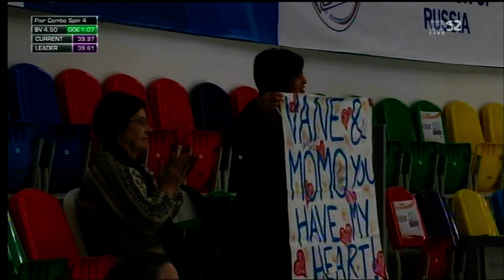Vanessa James & Morgan Cipres (FRA) - Europeans 2018 SP